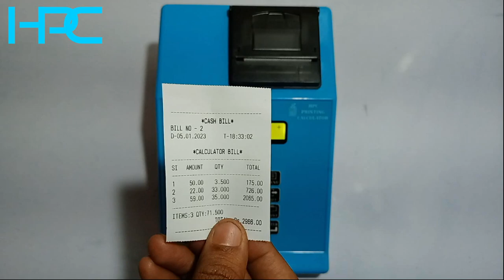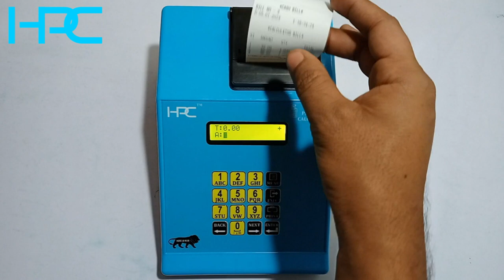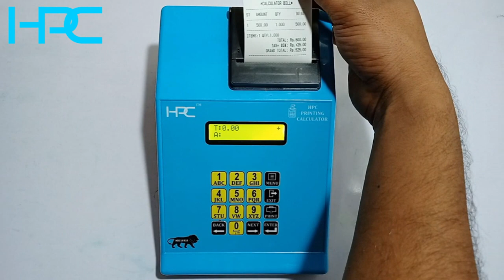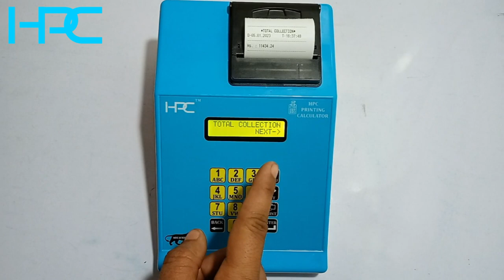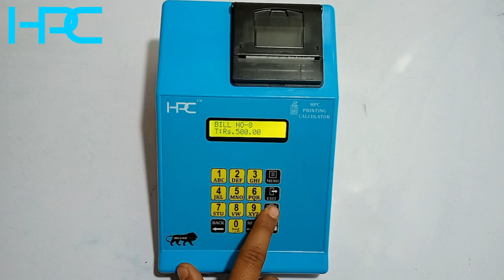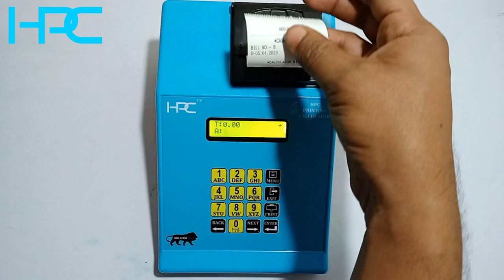HPC BUSINESS PRINTING CALCULATOR MODEL: HPC 10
HPC Introducing low cost HPC Printing calculator. It is a tabletop printing calculator machine that operates on 9v / 2amp adapter and battery. Battery backup is 5 to 6 hours. You can do amount wise and amount and quantity wise billing. Print quality is good, paper size is 58mm, 2 inch printer, 16 key soft touch keypad, easy paper loading; unlimited bill printing per day, no printer maintenance (no need for ink or cartridge or ribbon). 5 header and 5 footer entries are possible.
Useful for: Retail Shops, Grocery Shops, Gift Shops, Stationary Shops, Medical Stores, Clothing stores, Footwear Shops, Cosmetic stores, etc.

𝗢𝘂𝗿 𝗣𝗿𝗼𝗱𝘂𝗰𝘁 𝗥𝗮𝗻𝗴𝗲:
✅ Business Printing Calculator
✅ Hotel / Retail Billing Machines
✅ Wired Quiz Buzzer
✅ Wireless Quiz Buzzer
✅ 1 Button Token Dispenser Machine
✅ 5 Button Token Dispenser Machine
✅ KIOSK Token Dispensers
✅ Token Calling System / Queue Management
✅ Customer Feedback Machine